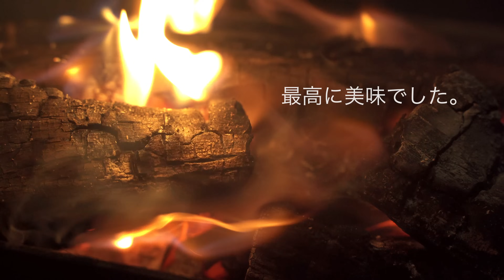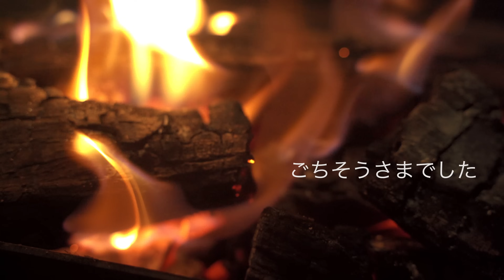【ソロキャンプ】焚火で和牛厚切りステーキを無骨に楽しむ！【キャンプ飯】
焚火で厚切りステーキを無骨に焼いて食べる動画です♪
肉を焼いて食う、ただそれだけで最高に幸せ♪

☆使用しているキャンプ道具一覧☆

▼ランドリーバッグ（椅子のケースや薪入れとして）

▼メスティン スモールサイズ（トランギア）

☆チャンネル内のオススメ動画一覧☆

☆他のSNSでも発信しています☆

▼ブログに動画裏側やキャンプ道具について書いています♪